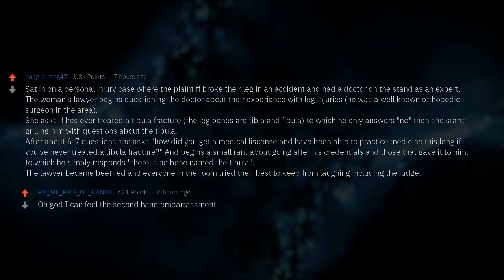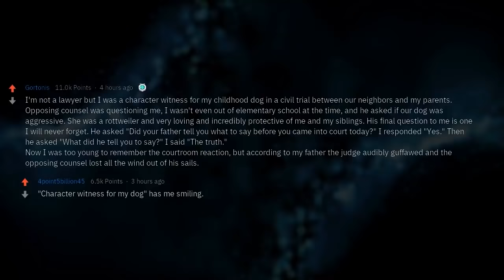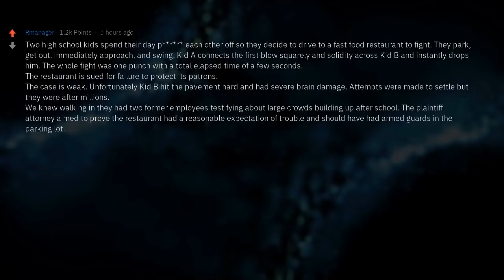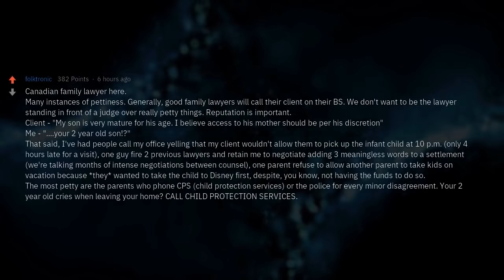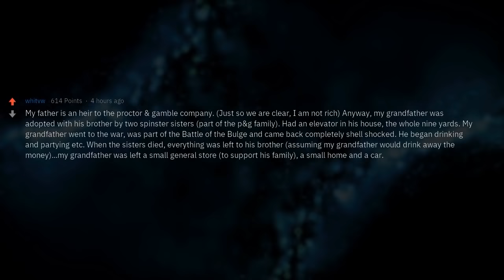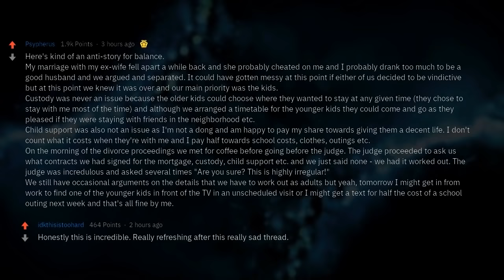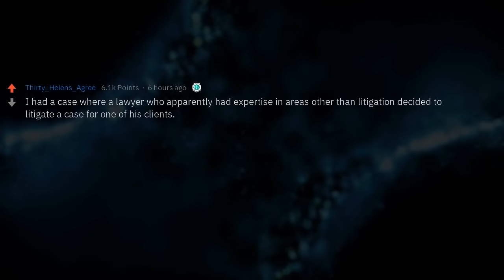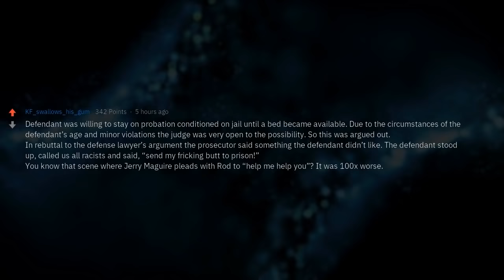Objection! Best Lawyer Stories of Reddit (3 Hour Compilation)